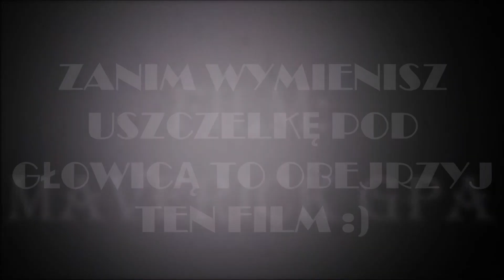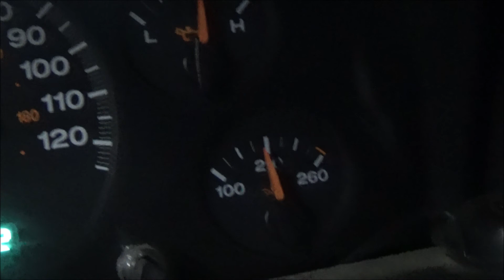Uszczelka pod głowicą wyciek płynu z chłodnicy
Zanim wymienisz uszczelkę pod głowicą warto sprawdzić inne opcje :)